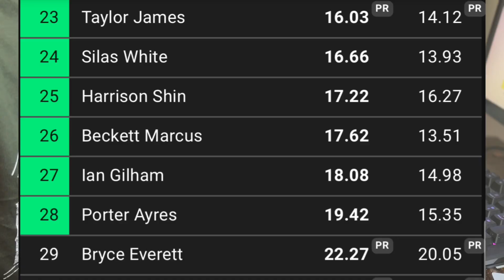Trying My First *Official* 3x3 Scrambles! | 17.41 AO5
Average was mid. lol thats it.